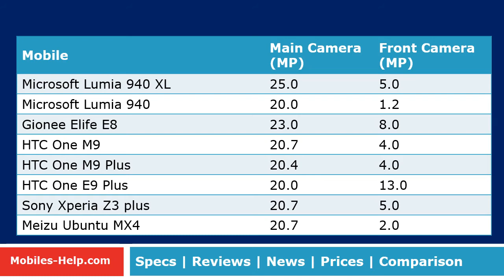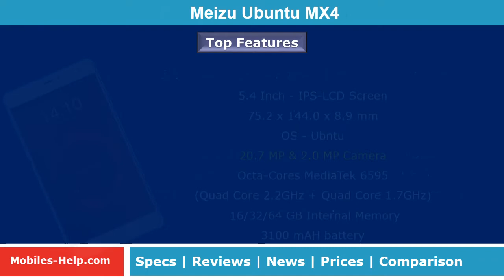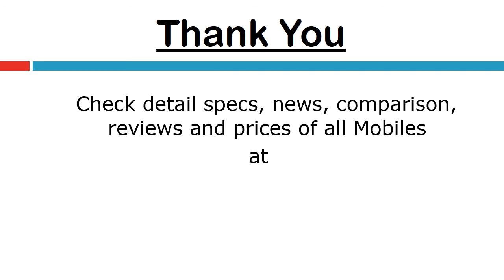Top Mobiles With Amazing Camera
Watch the top mobiles with amazing, powerful camera. Check detail features of these mobiles. These mobiles contains cameras above 20.0 MP with advance features such as panorama effect, HDR, OIS, etc. Microsoft Lumia 940 XL, Gionee Elife E8, HTC One M9, HTC One M9 Plus, Sony Xperia Z3 Plus, Meizu Ubuntu MX4, HTC One E9 Plus, Microsoft Lumia 940